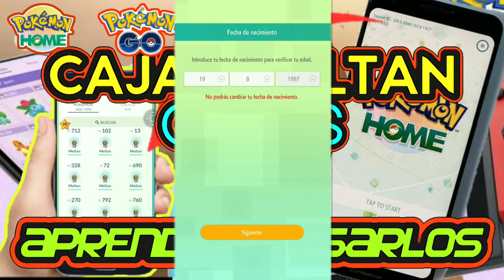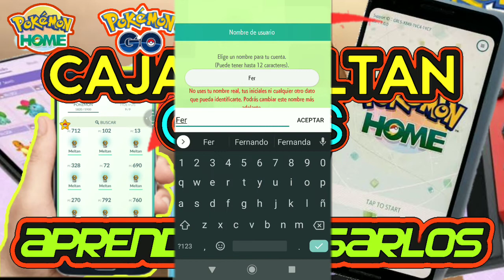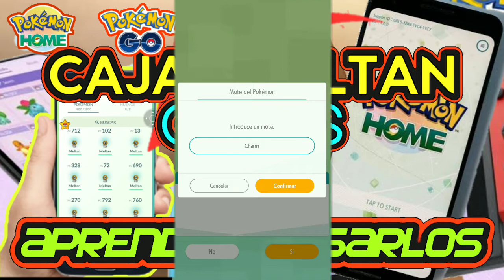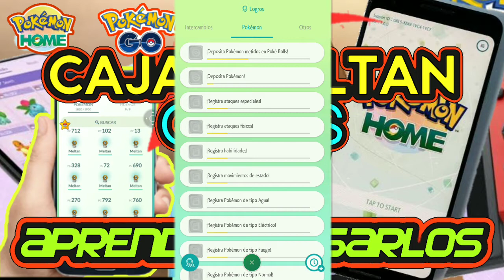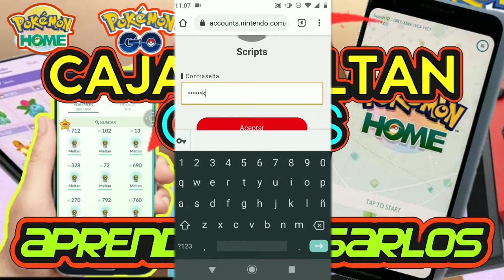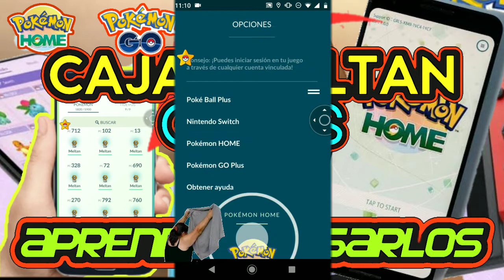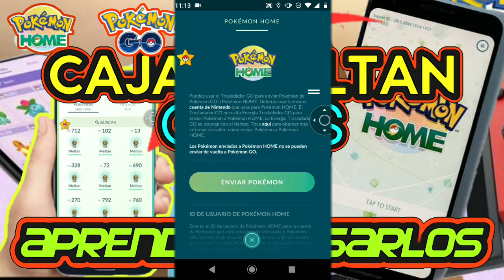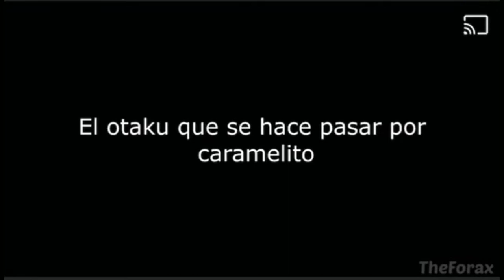COMO TRANSFERIR de POKEMON GO a POKEMON HOME y obtener cajas Meltan GUIA 2020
Si te gusta este video opina en los comentarios si te gustaría ver más de este contenido, me entusiasma traer cosas nuevas y espero que a ti también MIL GRACIAS POR DARTE LA OPORTUNIDAD Y POR EL APOYO 😊

Si el canal es de tu Agrado te invito a ver el contenido puede que te guste así que no dudes en pasarte o le tienes miedo al éxito xD 🤠

Canal de pokeStream25 dónde explica cómo obtener keys gratis

Te invitamos a pasar a discord 💯 Fly, donde podrás encontrar CC de Pokémon de todo tipo ( 💯  iv, Pokémons raros, Pokémons regionales, CC de raids populares, marcadas para pase ex, patrocinadas. Etc
🛡 ⚔ Unete y disfruta tu estancia un saludo 😇 🎈